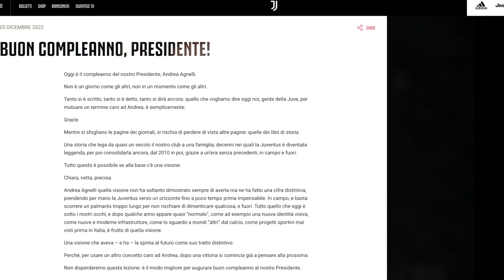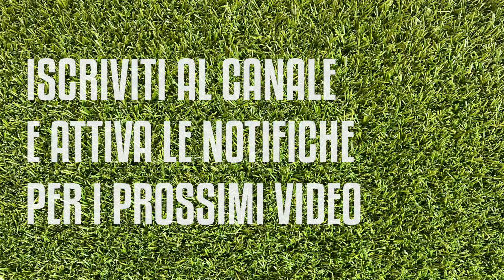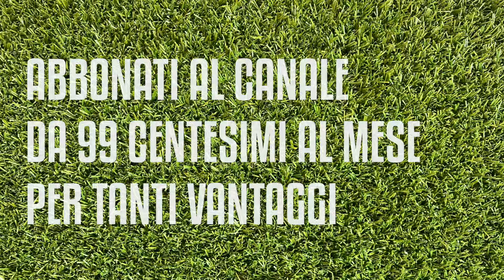Il post imbarazzante della Juventus per il compleanno di Agnelli ||| Speciale Avsim